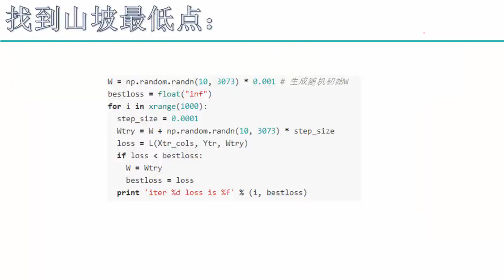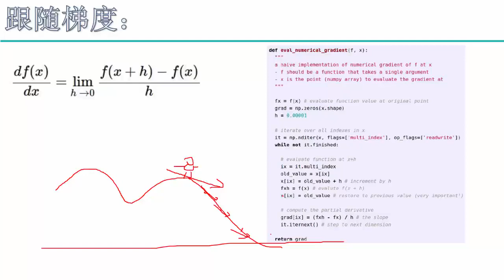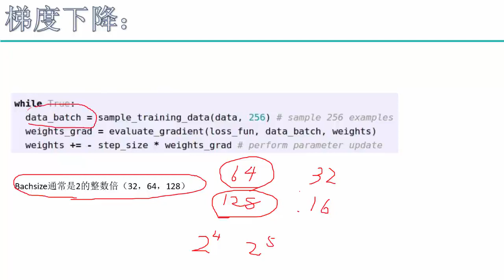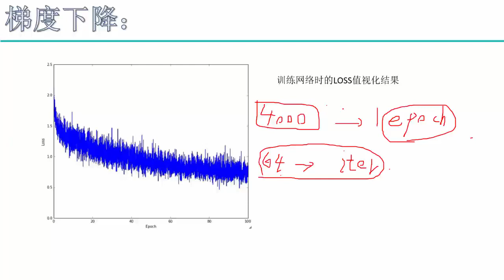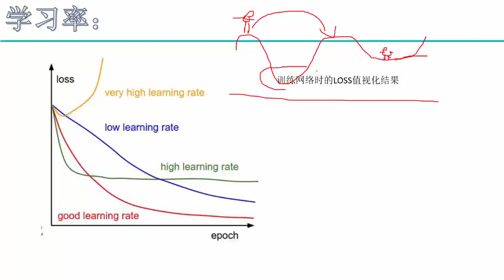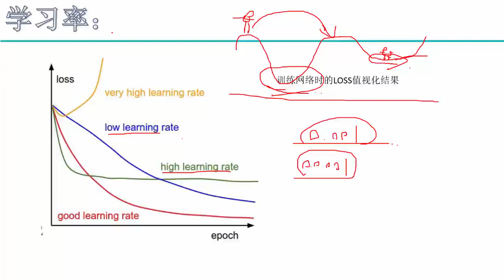30 深度学习必备原理与实战丨算法：最优化与反向传播丨2 最优化问题细节